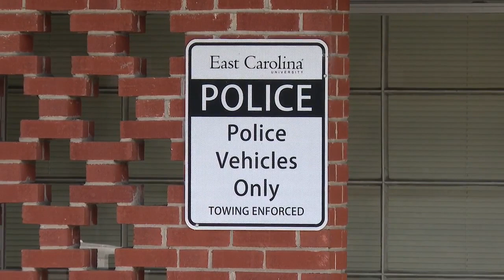ECU campus police conducting active shooter training as students enjoy Spring Break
The ECU Police Department is conducting drills and exercises to prepare for active shooter scenarios.